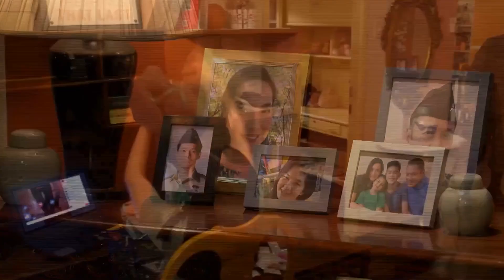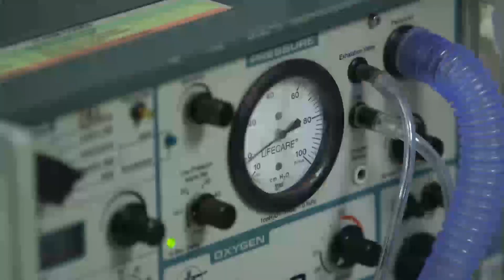Ethan catches Claire selling online | The General's Daughter (With Eng Subs)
Ethan (JC de Vera) stumbles upon his younger sister, Claire (Loisa Andalio), trying to earn money by selling clothes online. (With English Subtitles)

Episode 2 Cast (June 16, 2020):
JC De Vera (Cap. Ethan del Fierro) / Loisa Andalio (Claire) / Anne Feo (Ethan's mother)